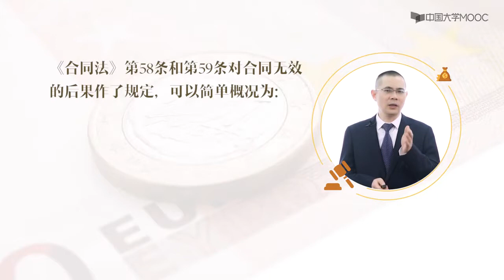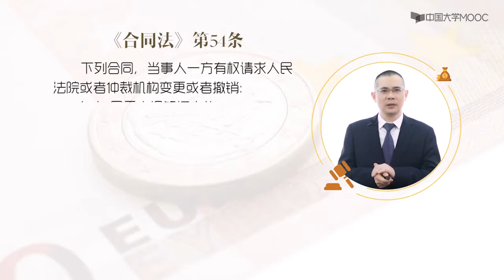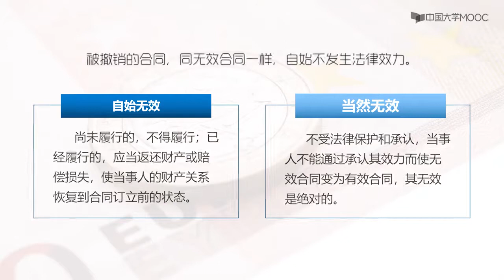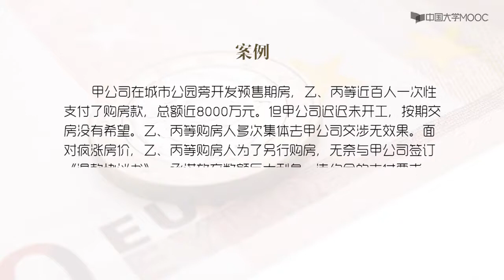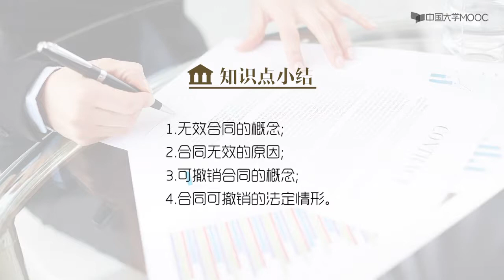经济法理论与实务 第二章合同法 2 6 1无效合同与可撤销合同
《经济法理论与实务》属于理论与实务相结合的典型课程。课程的主题是讲授日常生活中以及创业过程中的各种经济法律知识，让学生了解、掌握这些知识并能初步运用之。书本中的主要理论均以律师实务以及现实生活中的生动案例加以诠释，理论联系实际，整个课程跌宕起伏、扣人心弦，又与司法考试（法考）、注册会计师考试等经济法内容相结合，既讲故事，又梳理论。涉及合同（陷阱）、对赌协议、财产分割与财富传承、公司法、知识产权法、金融法、税法和劳动法。学习这门课，获得的不仅仅是经济法理论知识，更多的是打开了一扇从象牙塔通往生动、真实、残酷、温暖、富含泪水、又饱含喜悦的现实之窗。